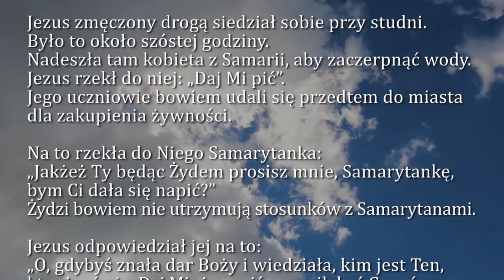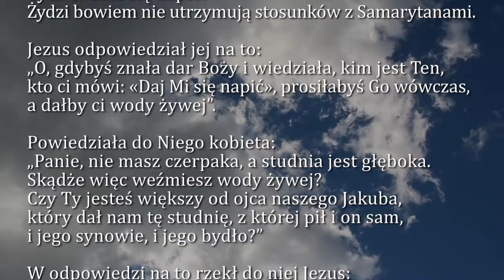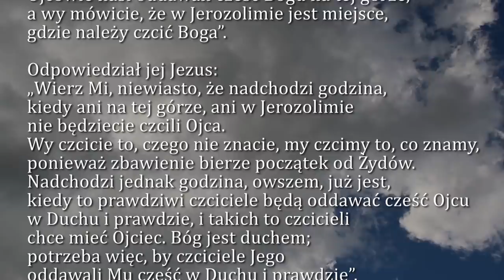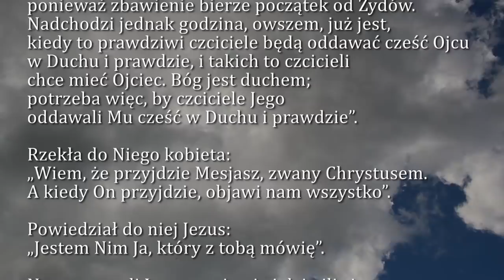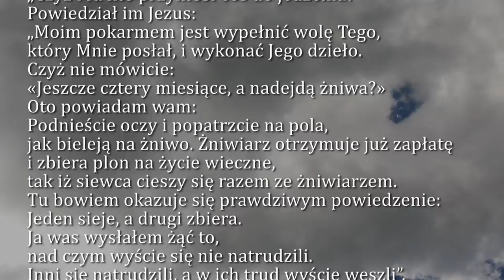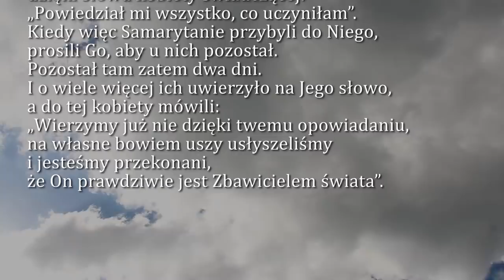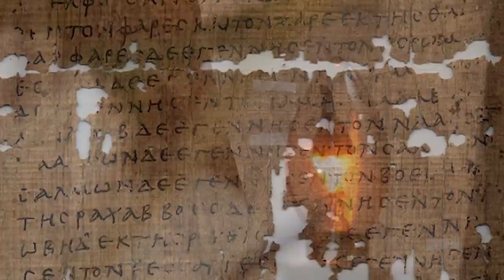Dobra Nowina na dziś | 15 marca - Trzecia Niedziela Wielkiego Postu